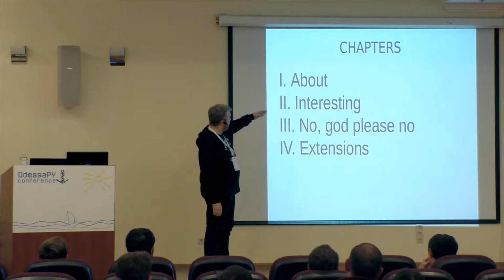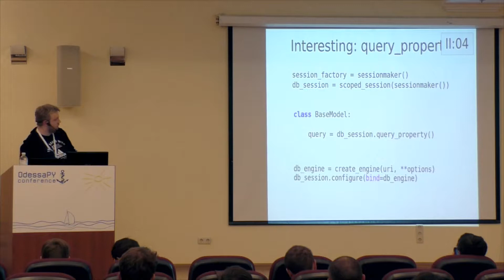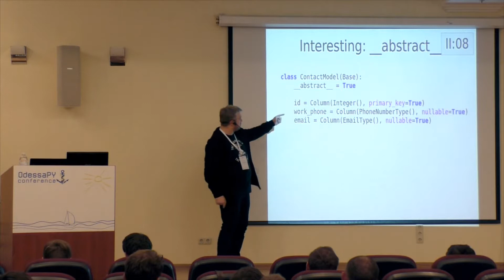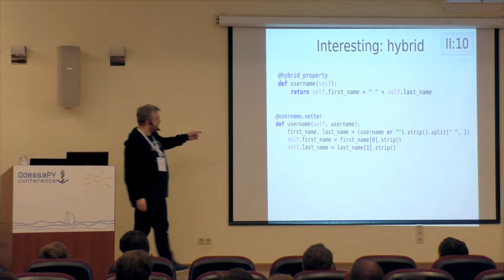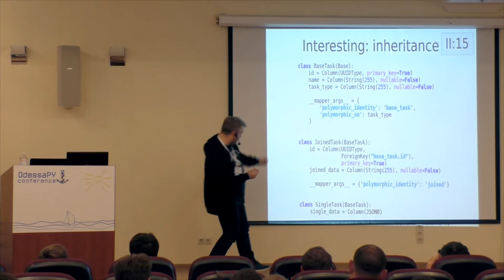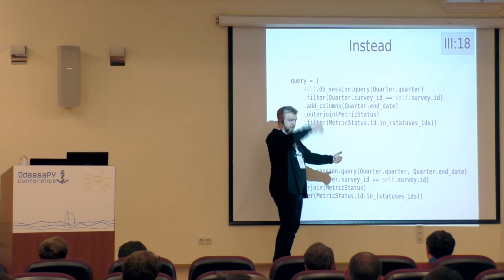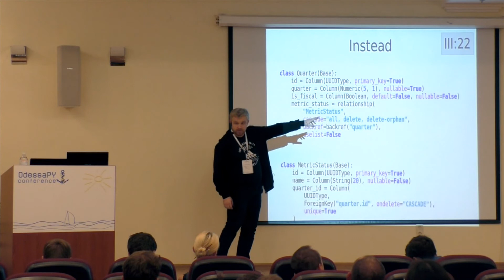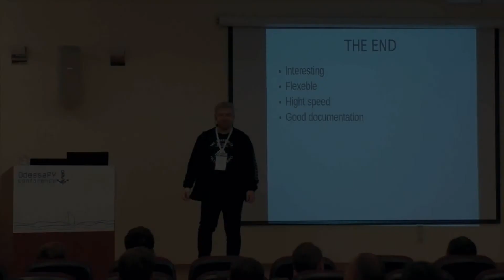Vitaliy Androsenko - SQLAachemy: practic magic